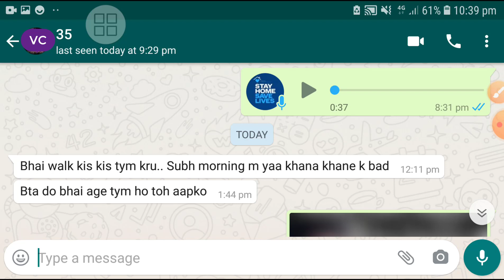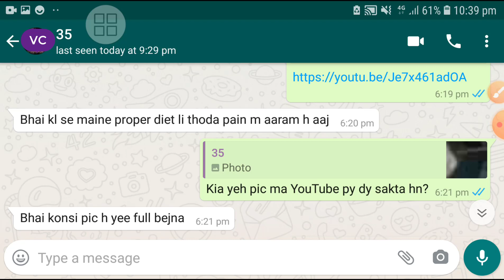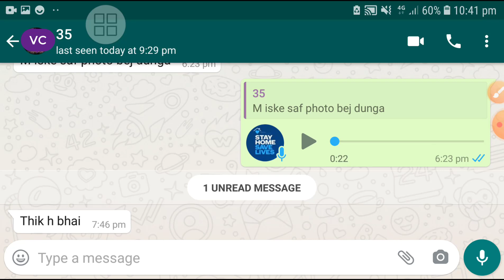Google sms web | WhatsApp Conversation | Varicocele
in this video i am going to show you that this is conversation video google sms web or whatsapp and you'll know about it that he followed diet and lifestyle for 4 to 5 months but he get demotivated. what mistakes he made while following the diet and lifestyle. this is Messages for web that i started chat with him. varicocele pain relief natural

All Images, Picture, sound show in the video belongs to the respected owners.